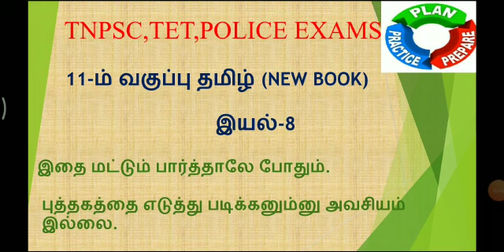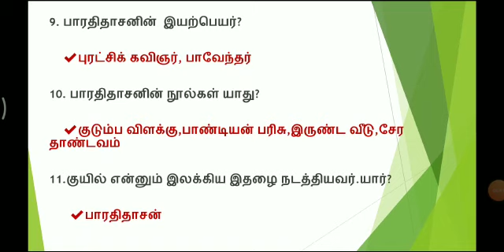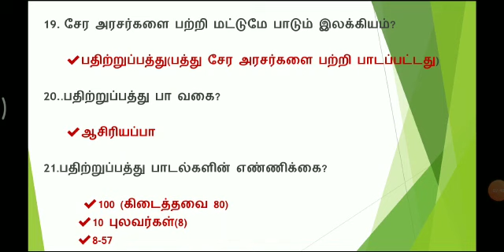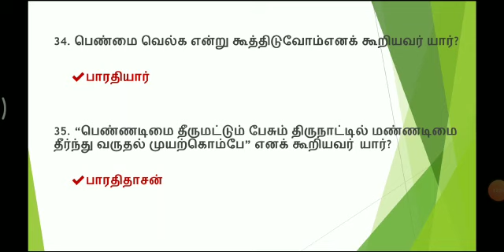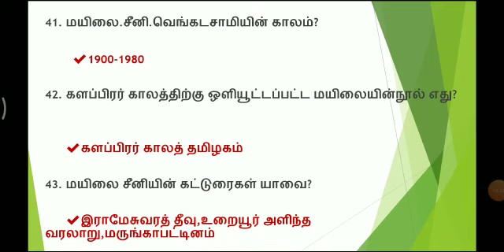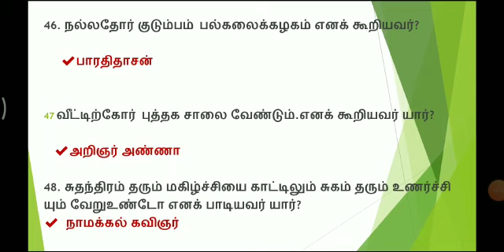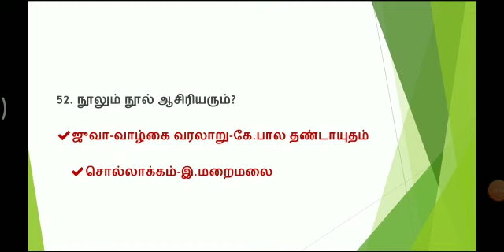11 -ஆம் வகுப்பு தமிழ் புதிய பாடத்திட்டம் இயல் 8 - TNPSC GROUP EXAMS | 11th TAMIL (Q&A)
11TH TAMIL NEW BOOK IYAL 8

About VANGA PADIKALAM :

VANGA PADIKALAM is a channel for those getting ready for the TNPSC all group exams, where can see the important Q&A from the 6th to 12th standard tamil books and can learn, watch and share to others.